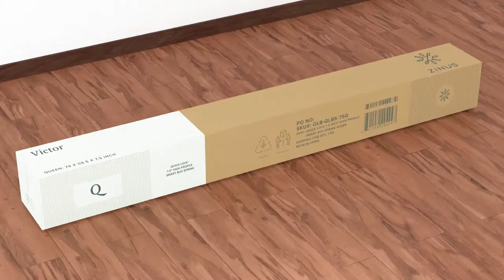Zinus | Victor 7.5in Quick Lock Smart Box Spring Assembly Instructions